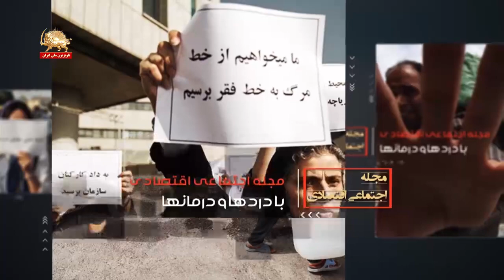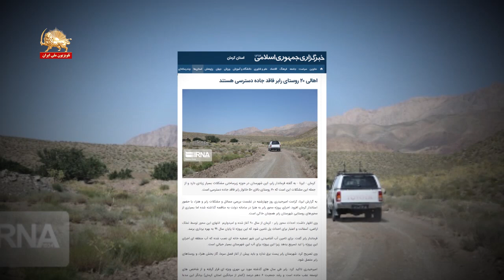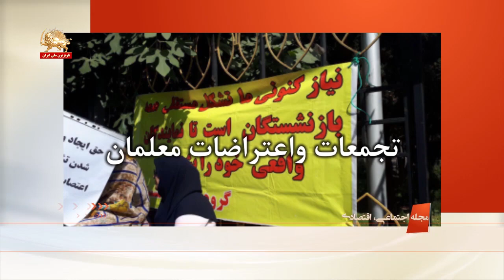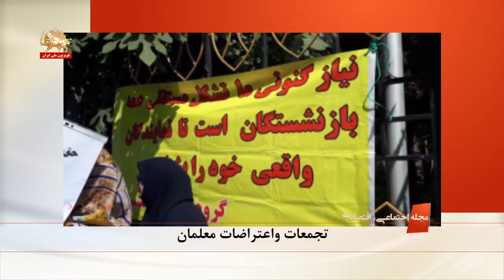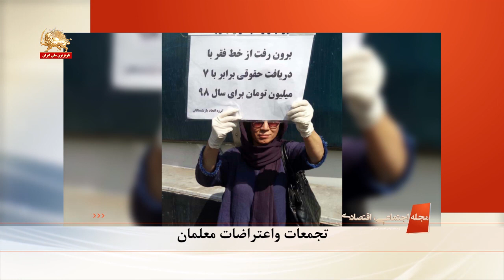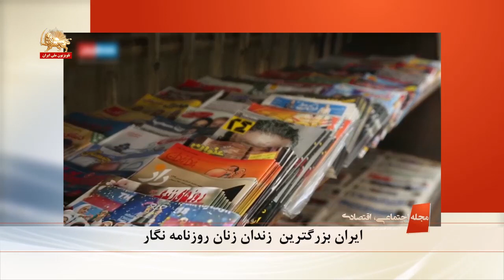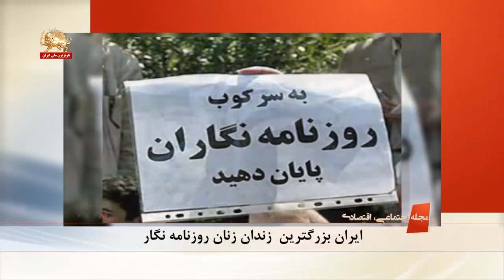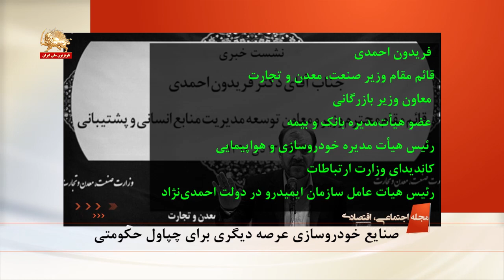ایران بزرگترین زندان زنان روزنامه‌نگار مجله اجتماعی، اقتصادی شماره ۱۶۵